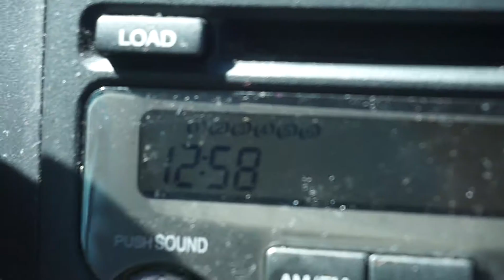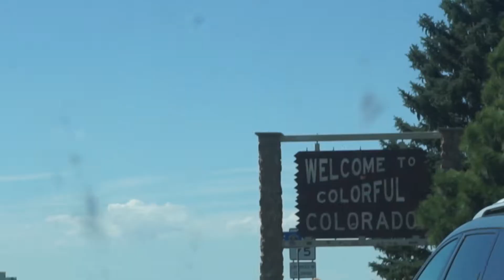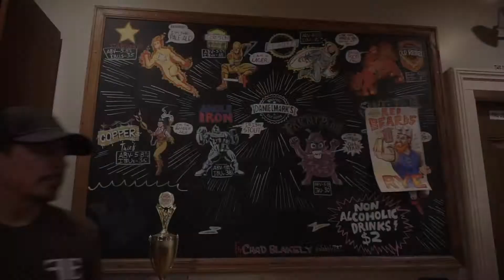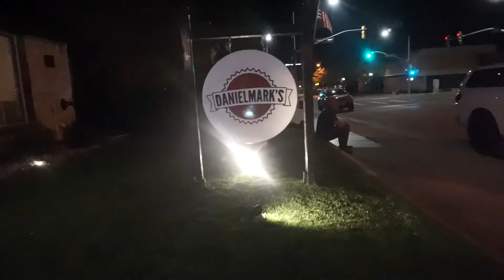Road Trip: Cheyanne, WY | Our Longest Day of Driving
Join Kitty and Ant as they continue their journey west!